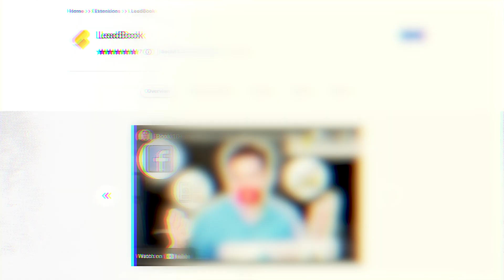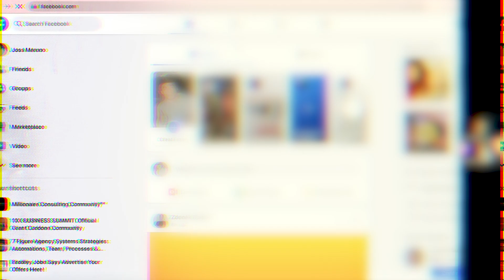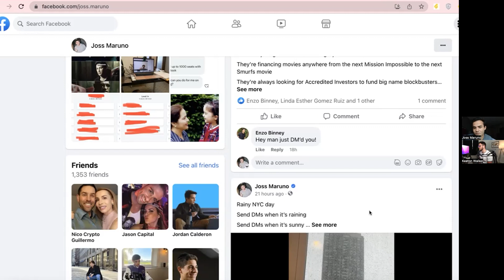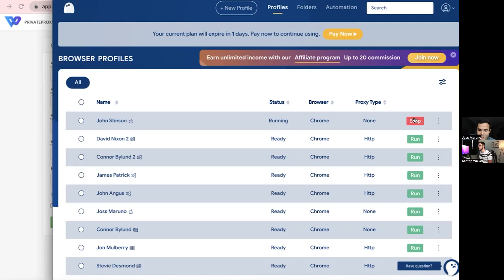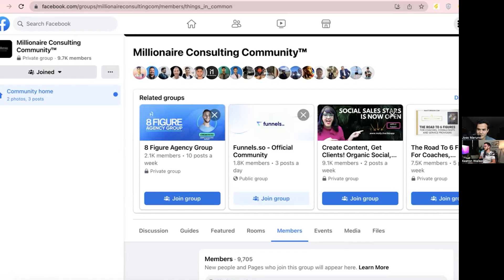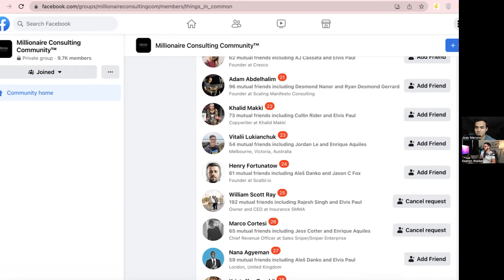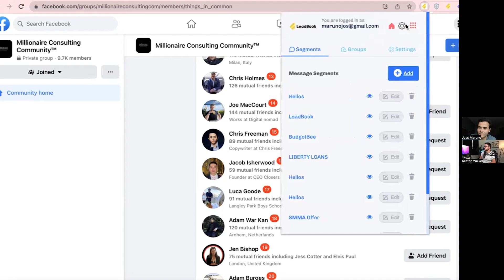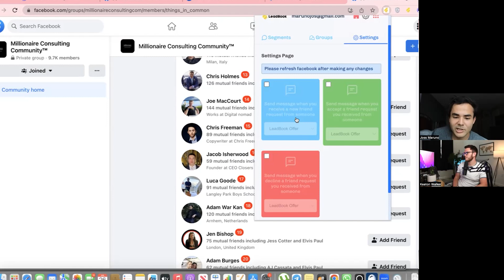ULTIMATE Facebook Prospecting Guide for SMMA ft. LeadBook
1) Check your Spam Folder
2) If it isn’t there, follow these steps Automate Your Facebook Prospecting

In this video, Keaton Walker presents the ultimate guide to effective Facebook prospecting for Social Media Marketing Agencies (SMMA), showcasing the use of LeadBook. Learn valuable strategies to enhance client outreach and boost lead generation in your SMMA journey.

🎥 My Camera Gear:

Canon90D Camera

Shure SM7B

Audient Evo 4 Audio Interface

Triton Fedhead Preamp

GVM 80W Photography Light